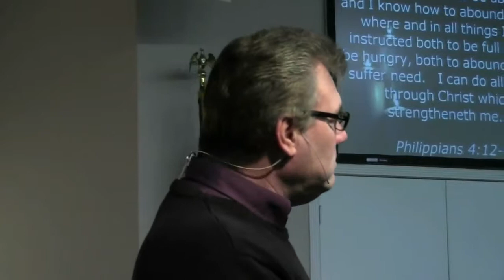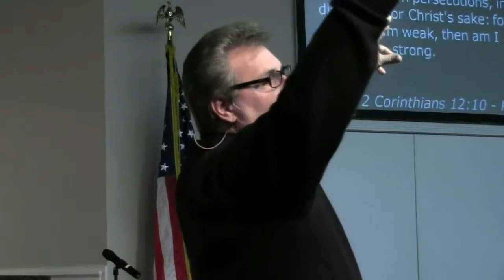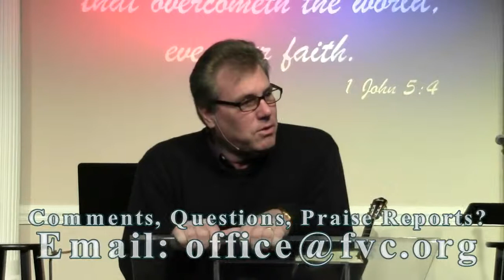(FVC 01/01/14 PM) New Year's Eve Service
Faith and Victory Church sees in the new year of 2014 with a message by Pastor Ed Taylor!  You need to be consistent in your life, not moved by circumstances!